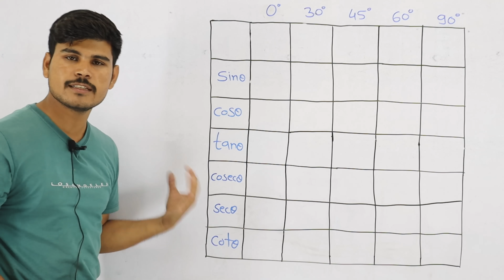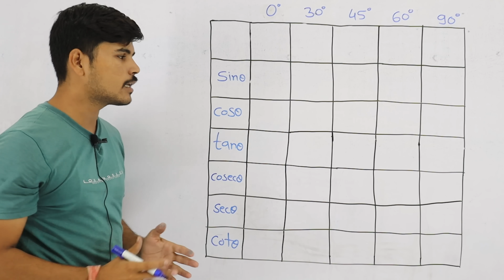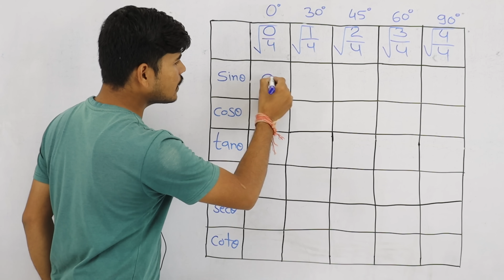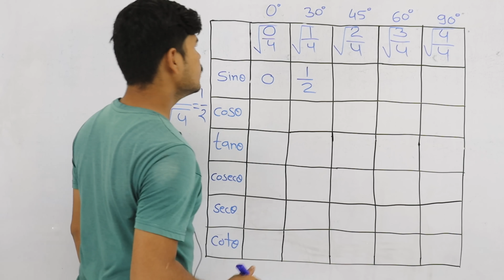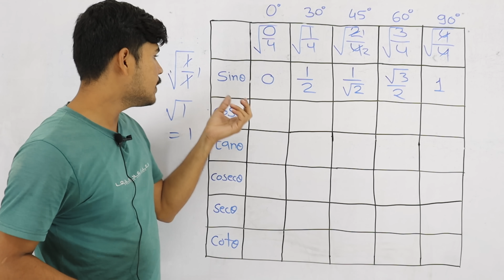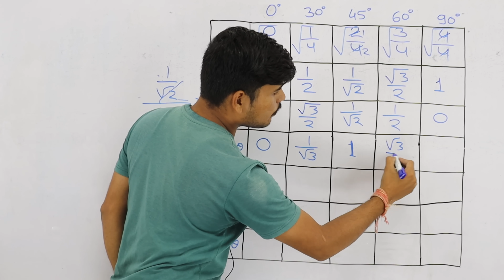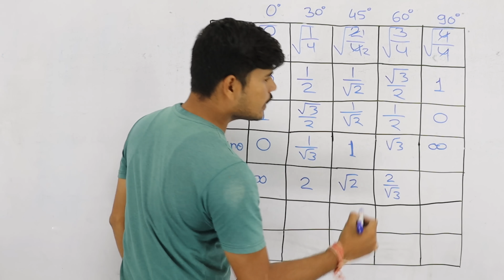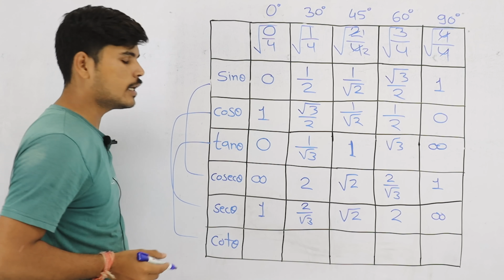त्रिकोणमिति | trigonometry table trick in hindi | class 10 trigonometry table trick | Real Maths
exercise 2.1 class 10th | Ncert class 10th math exercise 2.1 full solution || math by js topic study

prashnawali 2.2 class 10th || Ncert class 10th math exercise 2.2 full solution || math by rohit sir

prashnavali 3.1 class 10 || class 10 maths chapter 3 hindi medium|| दो चर वाले रैखिक समीकरण

prashnawali 3.2 class 10th || Ncert class 10th math exercise 3.2 full solution || math by Rohit sir

prashnawali 3.3 class 10th || Ncert class 10th math exercise 3.3 full solution || math by rohit sir

prashnawali 4.2 class 10th || Ncert class 10th math exercise 4.2 full solution || math by rohit sir

त्रिकोणमिति
trikonmiti ke kuch anuprayog
class 10 math chapter 9 exersise 9.1 question
trikonmiti formula
trikonmiti sutra
trikonmiti all formula
त्रिकोणमिति का परिचय
class 10 prashnawali 8.1
class 10 sin cos tan ka maan kaise yaad kare
sin 0 sin 30 sin 45 sin 60 sin 90
trikonmiti sarni yaad karne ka tarika
trikonmiti sarni ko kaise yaad karen
class10 trigonometry formula
real maths
tricks
JS TOP[OIC STUDY

Time Stamps :
00:00 INTRODUCTION
01:30 Sin का मान
04:43 Cos का मान
05:43 Tan का मान
08:05 Cosec का मान
08:41 Sec का मान
09:14 Cot का मान